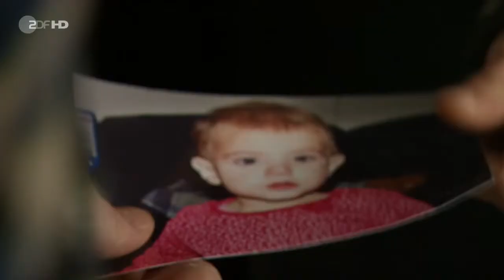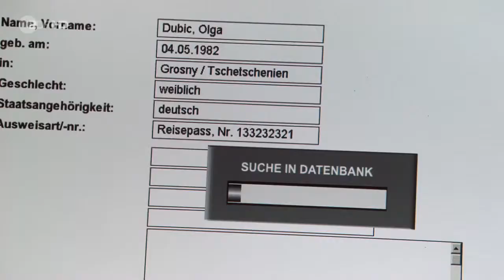Notruf Hafenkante (4.18) - Angst um Emma (DE 2010)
Da Franzis Partner, der Polizeipsychologe Philipp Rost, kurzfristig für einen Kollegen einspringen muss, übernimmt Kindermädchen Olga außerplanmäßig die Betreuung von Franzis Tochter …